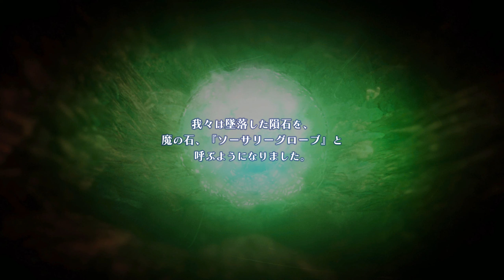【SO2R】スターオーシャン セカンドストーリーR オープニング クロード編 (SO2SEの声優ボイス) #1【ユニバース攻略】※ネタバレあり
PS5版 クロード編のストーリーを難易度UNIVERSEで攻略するプレイ動画です (セカンドエヴォリューション版の声優ボイス)

■ストーリームービー・イベントシーン
0:00 オープニング
8:01 レナとの出会い
16:01 アーリア村の案内
24:22 レナの家で夕食
27:29 光の勇者と異変
39:39 神護の森のレナ
41:14 サルバ
43:01 レナを救出へ

タイトル　　：スターオーシャン セカンドストーリー R （STAR OCEAN THE SECOND STORY R）
発売日　　　：2023年11月2日（木）※Steam版 11月3日（金）
ジャンル　　：RPG
希望小売価格：通常版 6,578円（税込）、コレクターズ・エディション版 22,222円（税込）
対応機種　　：Nintendo Switch、PlayStation4 / PlayStation5、Steam
CERO　　  　：B